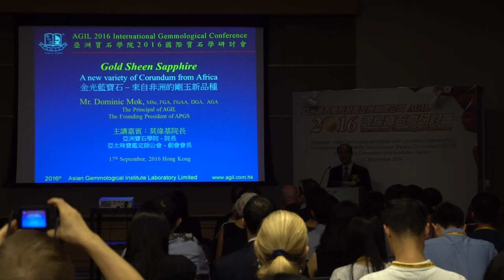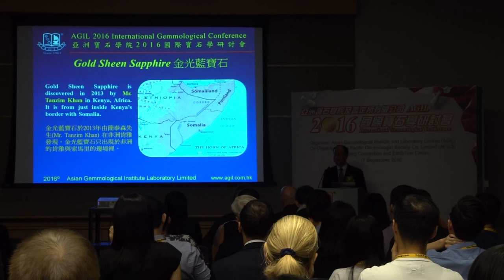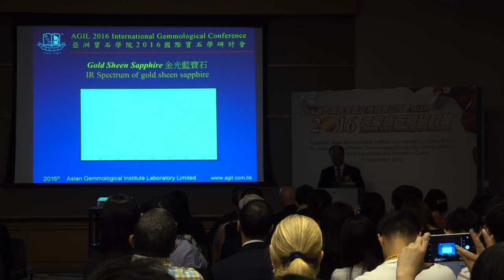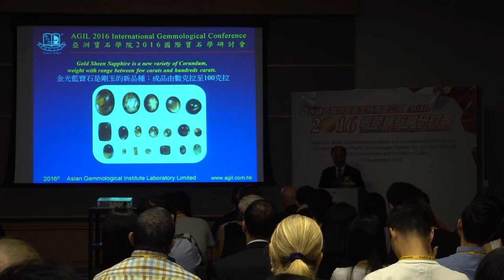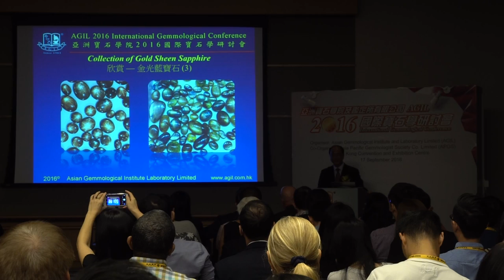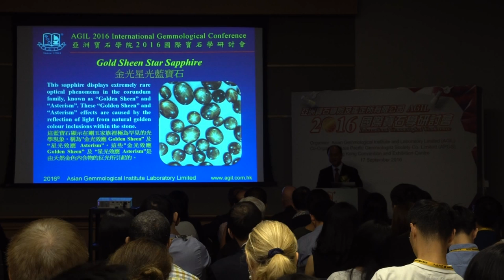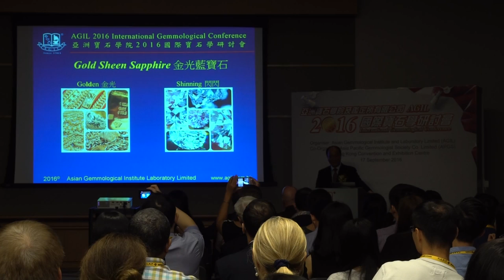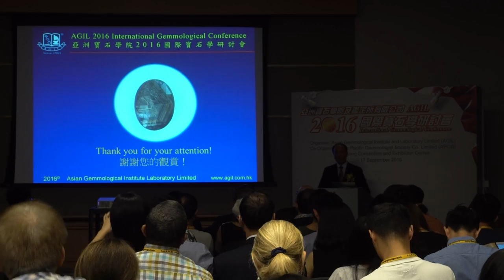AGIL 2016 IGC 國際寶石學研討會 - Mr Dominic MOK 莫偉基助理教授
Mr Dominic MOK – Principal of AGIL; Founding President, APGS
亞洲寶石學院院長，亞太珠寶鑑定師公會創會會長，莫偉基助理教授
“Gold Sheen Sapphire – A new variety of Corundum from Africa”
《金光藍寶石 — 來自非洲的剛玉新品種》